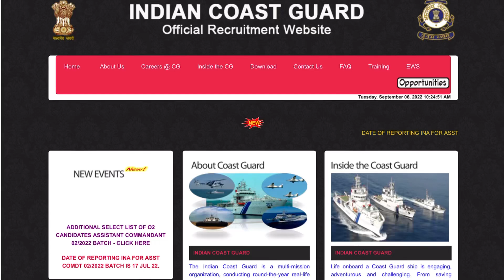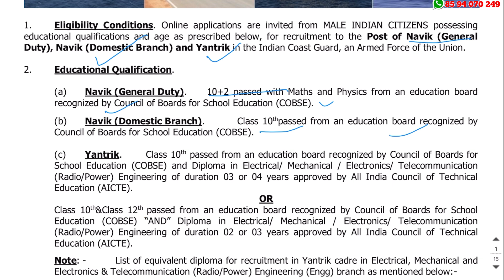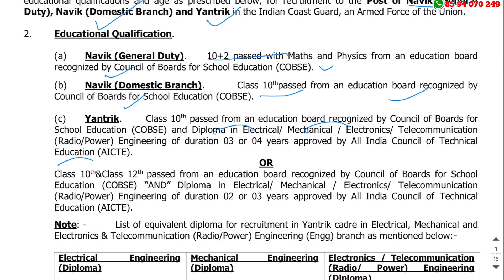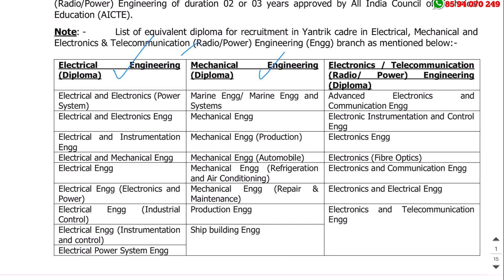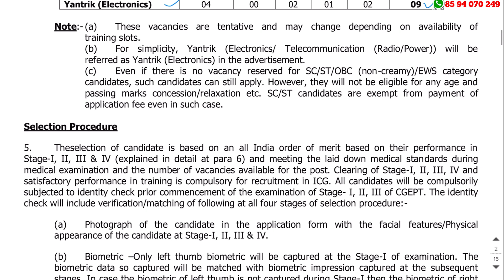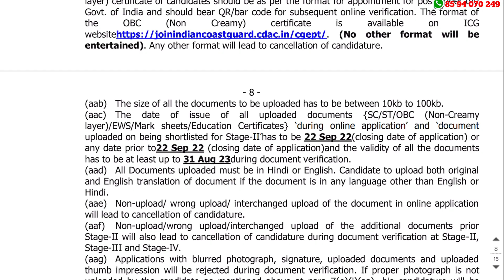SSLC, Plus Two ഉള്ളവര്‍ക്ക് അവസരം| Indian Coast Guard Navik Recruitment 2022 Malayalam | Latest Jobs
Indian Coast Guard Navik Recruitment 2022 – Apply Online For Latest 300 Navik (General Duty), Navik (Domestic Branch), and Yantrik Vacancies | Free Job Alert

ssc jobs
sslc jobs

thozhilurappu comedy
thozhilurappu padhathi in kerala in malayalam
thozhil vartha
thozhilurappu app
thozhil varthakal malayalam 2022
thozhilurappu news
thozhilvartha latest 2022
thozhilurappu